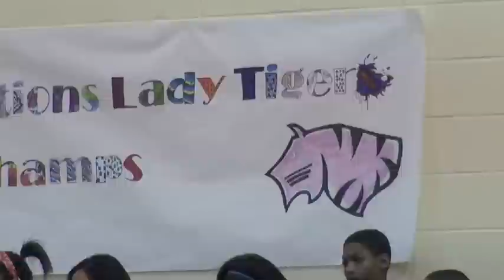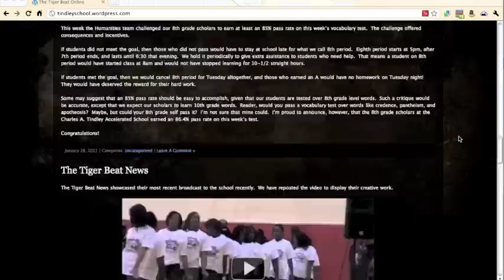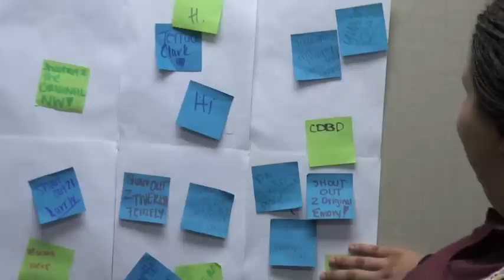Tiger Beat News ep05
Tiger beat news program for Tindley students and by Tindley Students.